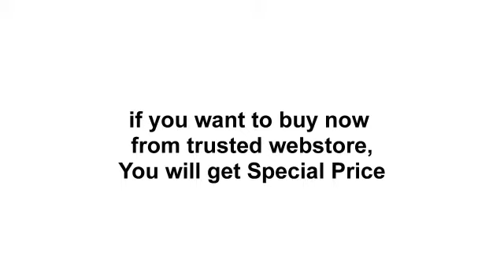Hot Water Tank and Filtration System Reviews | InSinkErator HWT-F1000S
InSinkErator HWT-F1000S Hot Water Tank and Filtration System

 Imported
Includes hot water tank and f-1000s filtration system (head bracket, f-1000 replacement filter, two polyethylene tubes, quick-connect fitting, two mounting, screws, 1/4" compression fittings)
Hot water tank with stainless-steel construction for longer life (UL certified)
Stainless Steel Tank dispenses filtered near boiling 200-degree Fahrenheit water instantly
Tool-free tank connections and dry start protection to ease installation

InSinkErator Hot Water Tank and Filtration System

For over 75 years InSinkErator has been known for building the world’s best food waste disposers. Today, InSinkErator is the best-selling food waste disposer and instant hot water dispenser brand in the world. Additionally, InSinkErator is the preferred water dispenser brand used in coffeehouses across America.

The Hot Water Tank and Filtration System (HWT-F1000S) is to be used in combination with InSinkErator Indulge Series water dispensers for delivering up to 60 cups/hour of filtered, near-boiling 200°F instantly (water dispenser sold separately). Featuring a compact design, the hot water tank has been re-engineered for longer life and improved performance with a 2/3 gallon capacity, tool-free connections to ease installation, and dry-start protection for peace of mind.